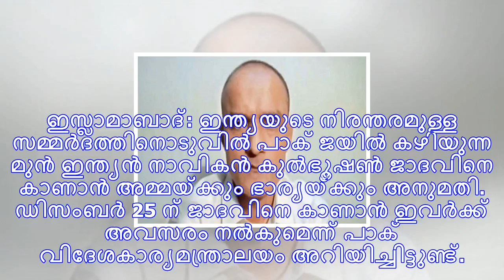ഇന്ത്യയുടെ ശ്രമങ്ങൾ ഫലം കണ്ടു; ജാദവിനെ കാണാൻ അമ്മയ്ക്കും ഭാര്യയ്ക്കും അവസരം, ഇനി ദിവസങ്ങൾ മാത്രം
ഇസ്ലാമാബാദ്: ഇന്ത്യയുടെ നിരന്തരമുള്ള സമ്മർദത്തിനൊടുവിൽ പാക് ജയിൽ കഴിയുന്ന മുൻ ഇന്ത്യൻ നാവികൻ കുൽഭൂഷ...